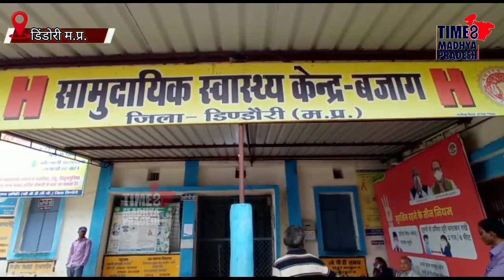जंगल मे मधुमक्खी का शिकार ग्रामीण । TIME8 MADHYA PRADESH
डिंडोरी। जनपद पंचायत करंजिया के अंतर्गत ग्राम पंचायत झनकी में जंगल में जलाऊ लकड़ी बीनने वाले महिलाओं पर जंगली मधुमक्खी ने हमला कर दिया। इस दौरान चार महिलाएं गंभीर रुप से घायल हो गई।